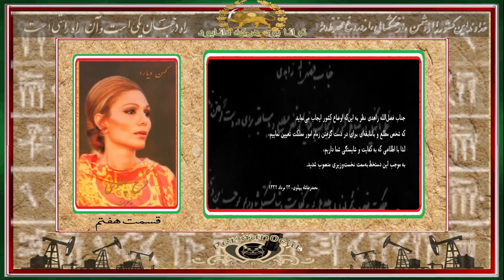کهن دیارا- مستند تصویری - بقلم علیاحضرت شهبانو آریامهر فرح پهلوی - قسمت هفتم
This channel is all about research, education, parody and entertainment.
This channel doesn’t promote hate or negativity of any kind.
Stay positive and enjoy the content.
 به کانال (YouTube)
 به کانال یوتیوپ من خوش آمدید ، در اینجا ما حقیقت پشت تئوری های توطئه ، اسرار جهانی ، مهمانان ویژه و موارد دیگر را افشا و افشا می کنیم.
این کانال همه در مورد تحقیق ، آموزش ، تقلید و سرگرمی است.
این کانال هیچ گونه نفرت یا منفی بافی را تبلیغ نمی کند.
مثبت بمانید و از مطالب لذت ببرید.
اگر تازه وارد کانال شده اید لطفاً مشترک شوید ، لایک کنید ، نظر دهید ، به اشتراک بگذارید و از فیلم های من لذت ببرید.

Attitude is a little thing that makes a big difference never back down.
Kind Regards
Admins PersianOcat